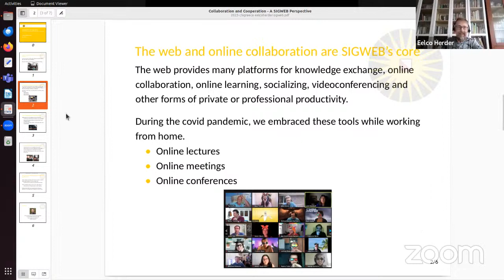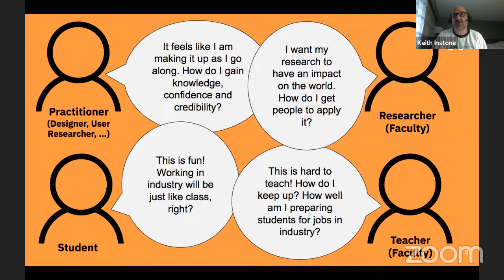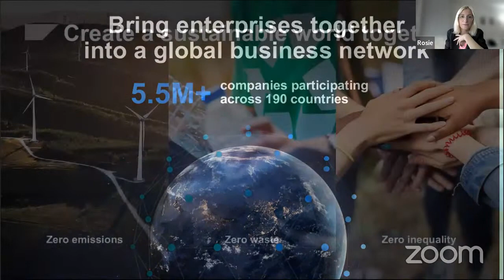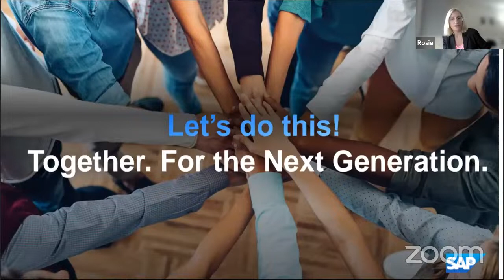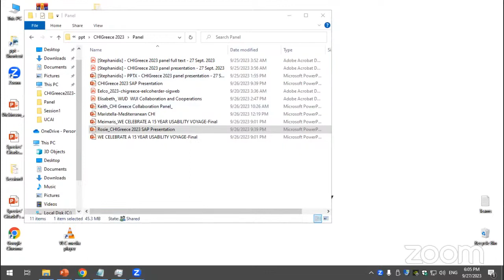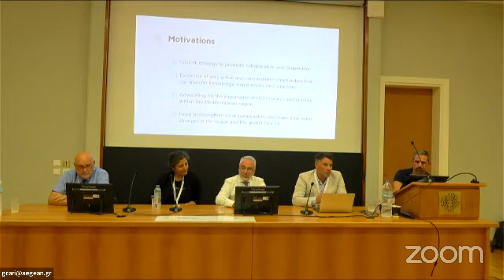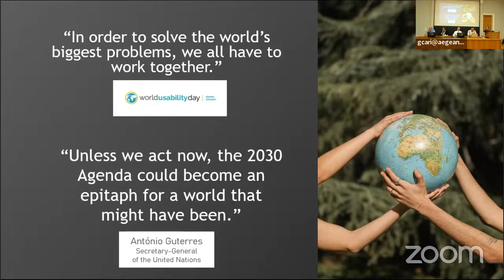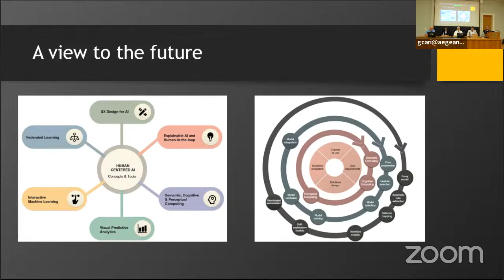Panel on WUD topic - One Voice: Connect. Collaborate. Cooperate.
Hybrid Panel on WUD topic
One Voice: Connect. Collaborate. Cooperate.

on-line:
Elizabeth Rosenzweig, WUD,
Eelco Herder, SIGWEB,
Keith Instone, SIGCHI

conference hall:
Neha Kumar, SIGCHI,
Maristella Matera, MedCHI & SIGCHI Italy,
Rosie Tsela Drosou, SAP University Alliances,
Dimitris Lyras, Ulysses Systems,
Constantine Stephanidis, University of Crete and ICS-FORTH